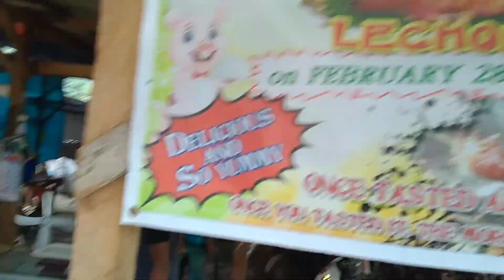August 6, 2020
MY SECOND VLOG! All of us stayed in the same condo unit since ECQ and we decided to try and find a place to relax and swim. We were practicing social distancing towards other people. We avoided the crowd and went somewhere that has little to none residents CHAR! anyway enjoy!!!

LONG STORY!